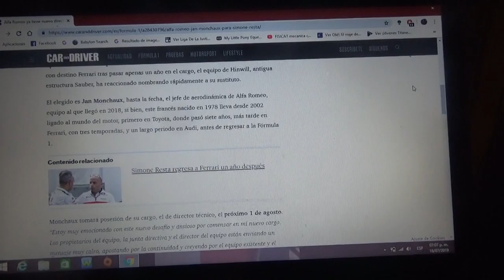Alfa Romeo tiene ya un sustituto para Simone Resta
El equipo de Frederic Vasseur ha reaccionado con celeridad